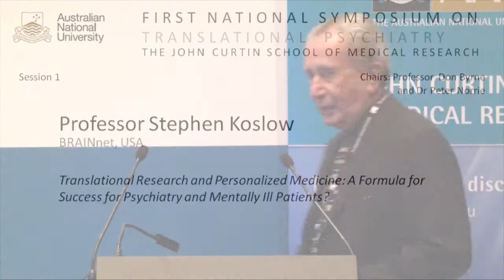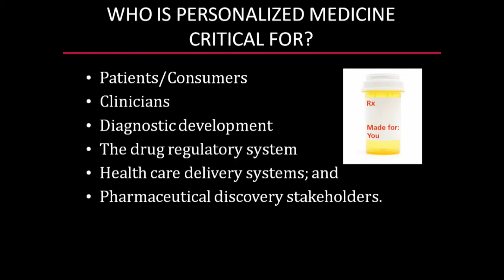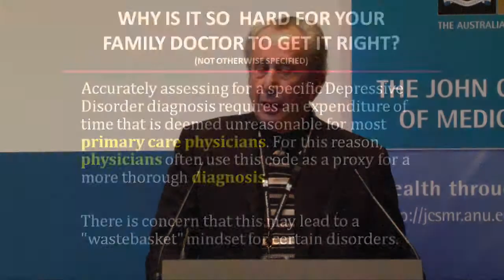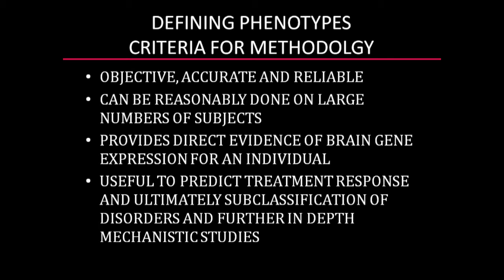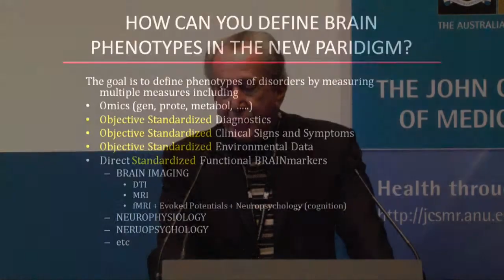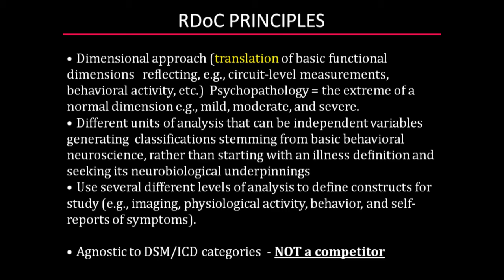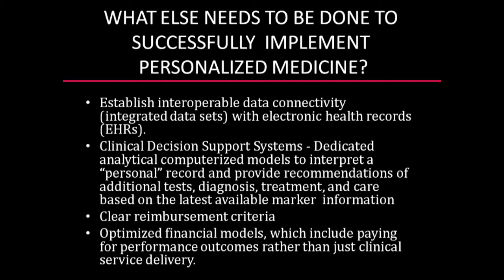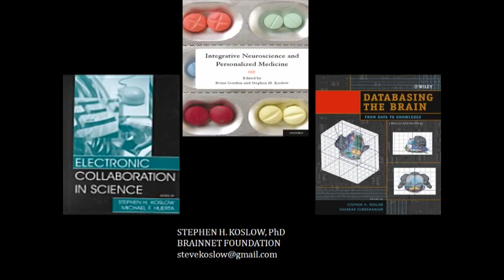Professor Stephen Koslow - Personalised medicine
Professor Stephen Koslow gives this presentation at the First National Symposium on Translational Psychiatry, 4 -5 April 2011, at The John Curtin School of Medical Research, The Australian National University.

Dr. Stephen H. Koslow, PhD has been an innovator and creative leader in the fields of psychopharmacology, neuroscience and informatics. He continues to run his own consulting company, and his efforts in Neuroinformatics, and special interest in the clinical areas of mental illness. He had worked for many years at the National Institutes of Mental Health (NIH) where he had a major leadership role in these same areas.